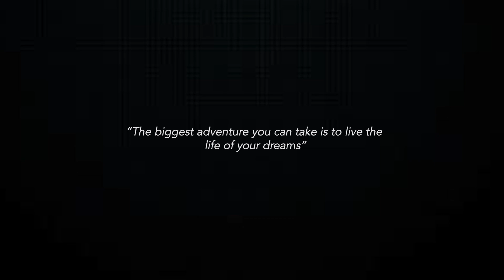Parasailing and Paraw | A 4-Day Trip in Boracay!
🌴✨ Join us on an unforgettable journey to the breathtaking paradise of Boracay, Philippines, where our company Christmas party became a magical celebration uniting colleagues from Luzon, Visayas, and Mindanao! 🎄🎉

🏝️ Located in the heart of the Philippines, Boracay is renowned for its powdery white sand beaches, crystal-clear turquoise waters, and vibrant coral reefs. In this video, witness the sheer beauty of the island as we take you on a virtual tour of its stunning landscapes and showcase the incredible moments that unfolded during our festive gathering.

🌅 Begin your visual feast with panoramic shots of Boracay's famous White Beach, where the golden sunsets paint the sky with hues of orange and pink. Imagine strolling along the shoreline, feeling the soft sand beneath your feet as the gentle waves kiss the shore.

🌟 Immerse yourself in the magic of Boracay and witness how our company Christmas party turned into an unforgettable experience for everyone involved.